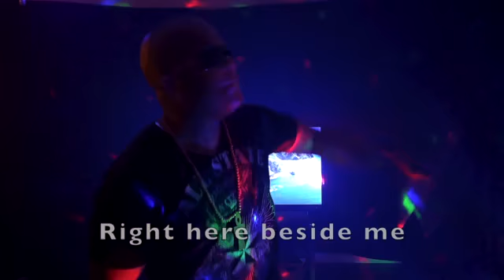MoodyLoc - Take It Slow (Live Performance)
Live from the Chamber, MoodyLoc performs "Take it Slow", the second of 6 tracks!!!  With production from Ill3k, this Hit Single from Last Mood Till Midnite remains a crowd favorite!!!